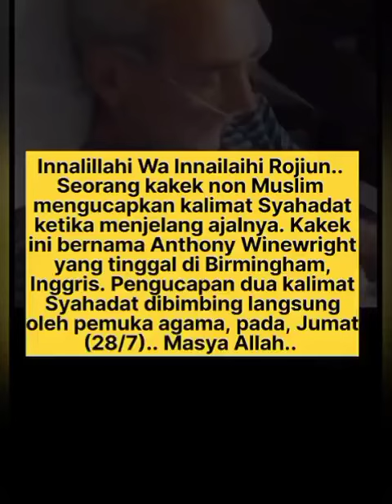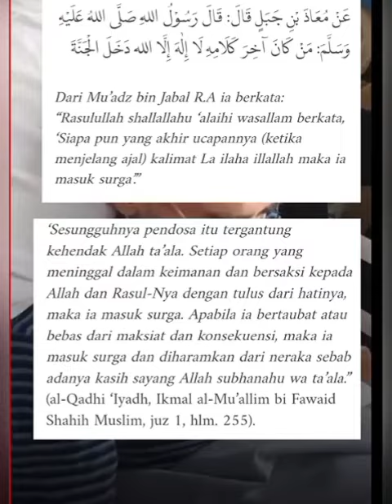Detik detik kakek non muslim mengucapkan syahadat sebelum ajalnya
Semoga ada mamfaat dan hikmahnya,yang baik bisa diambil atau ditiru
yang tidak baik jangan diambil atau ditiru agar menjadi lebih baik lagi

Didunia ini tidak ada yang sempurna,kesempurnaan hanya milik yang maha sempurna
mohon maaf jika ada kesalahan atau kekurangan terima kasih
untuk serba serbi berita dan informasi lain nya bisa dilihat disini